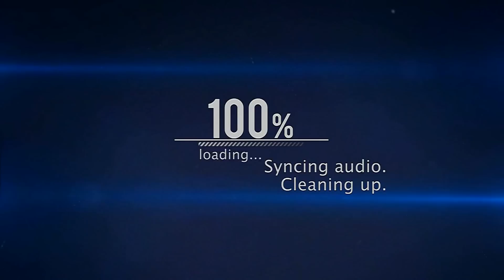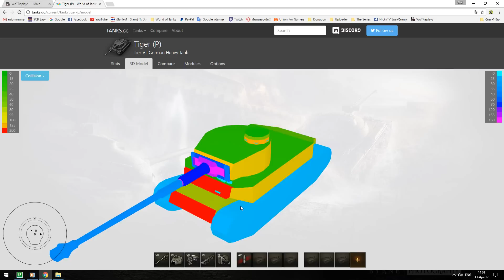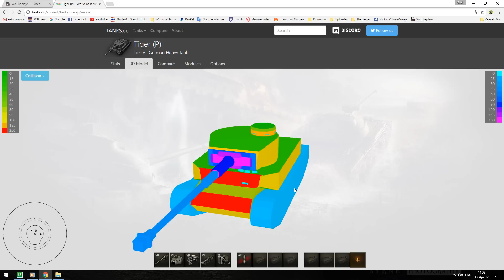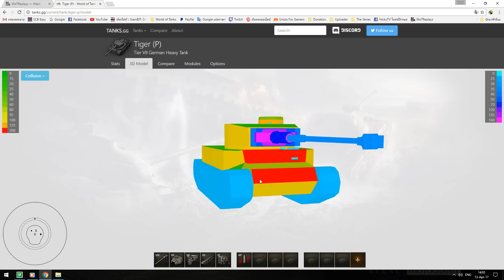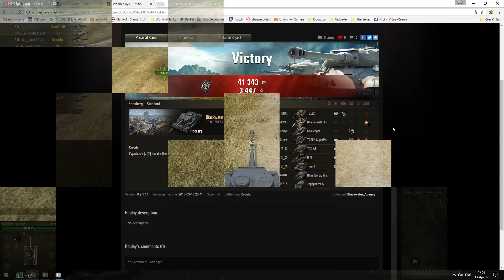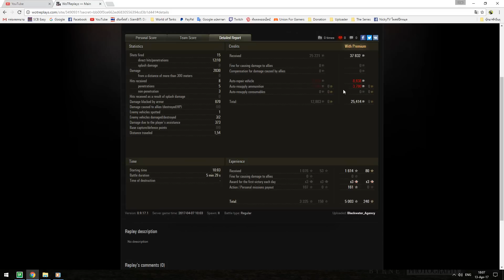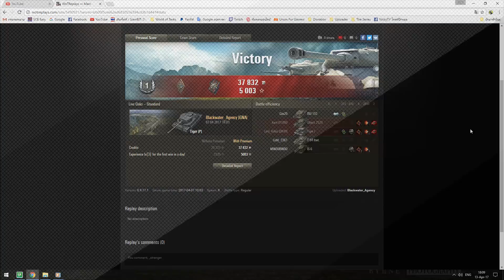World of Tanks || รีวิว Tiger (P) ตัวถึก เกราะหนา..หนึ่งในพี่น้องไทเกอร์!!